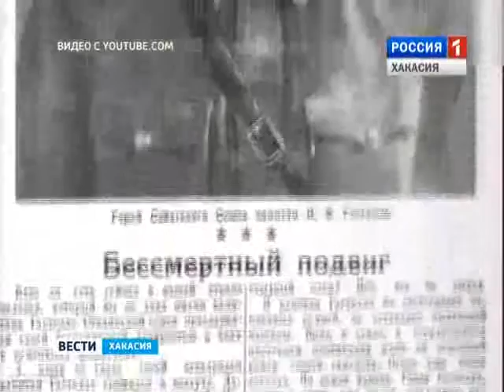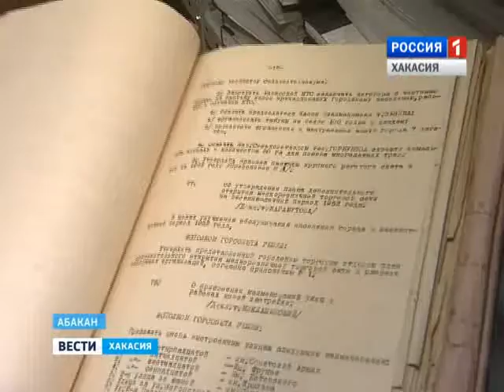Улица Николая Гастелло в Абакане. Проект "Улица Героев".